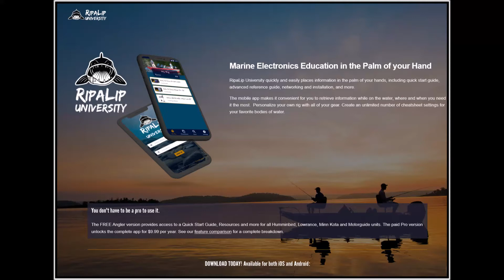RipaLip University marine electronics learning app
Thank you to Al Lindner for making this short video about the RipaLip University marine electronics learning app.

At RipaLip University we teach people how to get the most out of their marine electronics through an app that you download on your phone or tablet.  There are several guides that offer step-by-step instructions to setup, tweak and dial-in your marine electronics.

Our app covers more than 180 products from Lowrance, Garmin, Humminbird and more.

Want to learn more about your marine electronics?